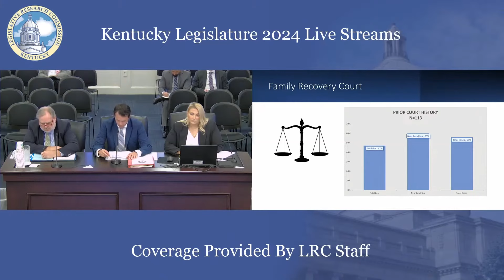Report shows causes of child fatalities in Kentucky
A new report released on Thursday showed firearms, overdoses and physical abuse as some of the leading causes of death for children in Kentucky.